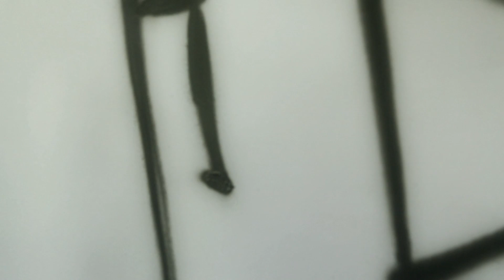Teaser - MrAnalphaBeat chez Aufeminin La Tribu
Chaine de dessins en tous genres: Des crayons graphites à la peinture en passant par le dessin digital. Ici, on dessine sans se prendre la tête. Vous y retrouverez des Speed Drawing de portraits ainsi que des tutoriels pour apprendre à reproduire la même chose.